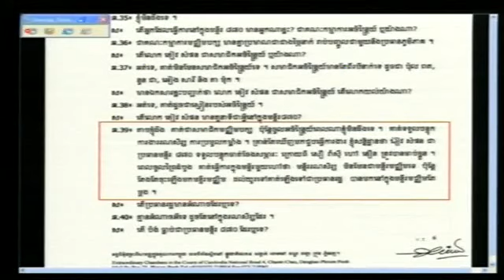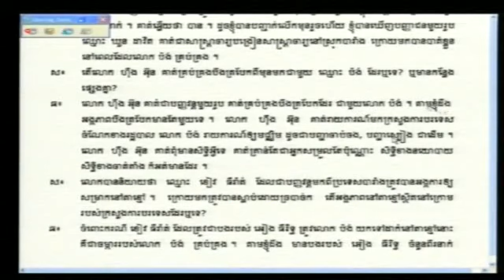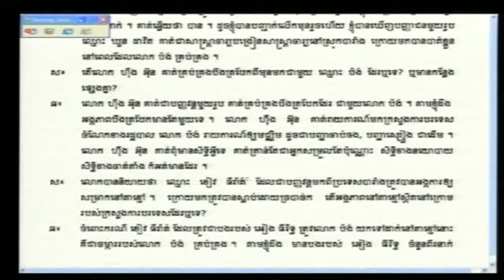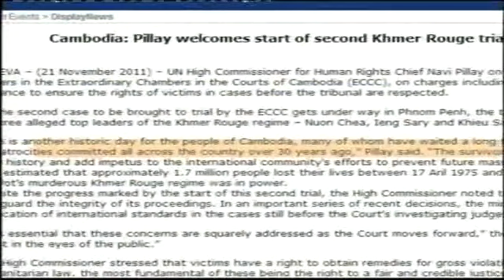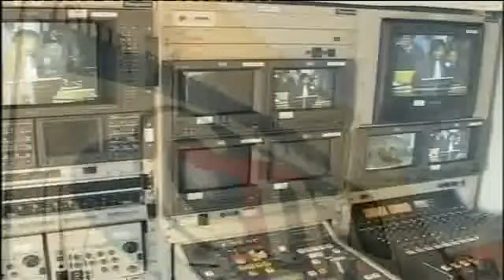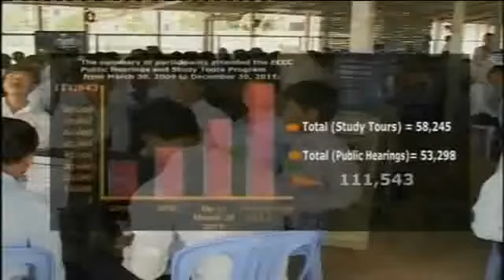Evidentiary Hearing in Case 002 | April 25, 2012 -- Part 2 (English)